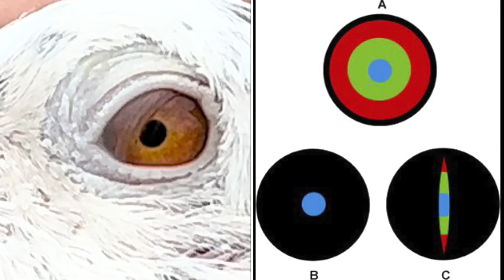Muneer , secret eye and tail , good knowledge fancier